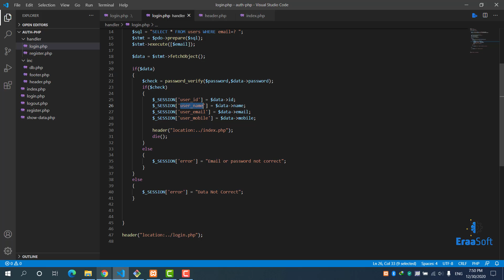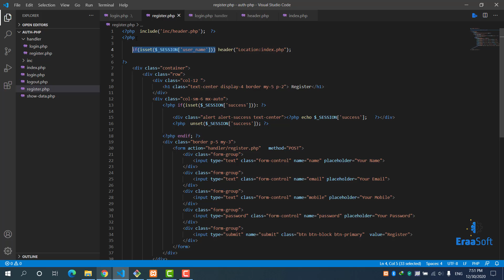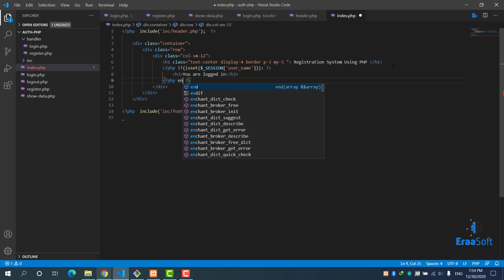php project - registration system using php and mysql - handle links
in this playlist you will learn how to make a full registration system using php and mysql .
you will practice on
how to create structure for your project
sessions in php
include  in php
redirect in php
pdo
you will make login and registration for users module
you will learn how to change password using php
how to get data from database using pdo
how to make logout using php
and more

full code for this project